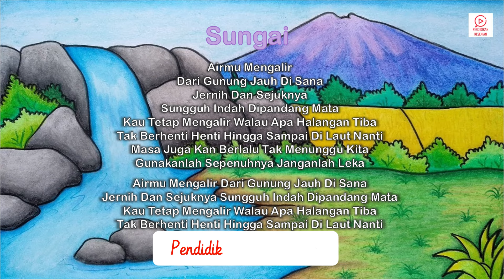Sungai - Muzik Tahun 3 KBSR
Sungai
Muzik Tahun 3 Sukatan KBSR